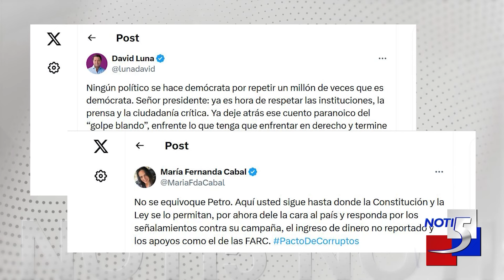Ponencia busca formular cargos por presunta financiación irregular de campaña Petro presidente